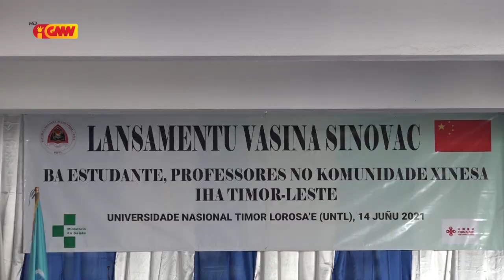MS lansa vasina Sinovac ba dahuluk iha UNTL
Governu liuhusi Ministériu Saúde (MS) iha Segunda (14/6/2021) lansa Vasina Sinovac ba dahuluk ne’ebé apoia husi Governu Xina liuhusi nia Embaixada iha Timor-Leste, no vasina dahuluk iha Universidade Nasional Timor Lorosae (UNTL) no vasina refere hala’o ba estudante, profesór sira no komunidade Xineza sira iha Timor Leste.